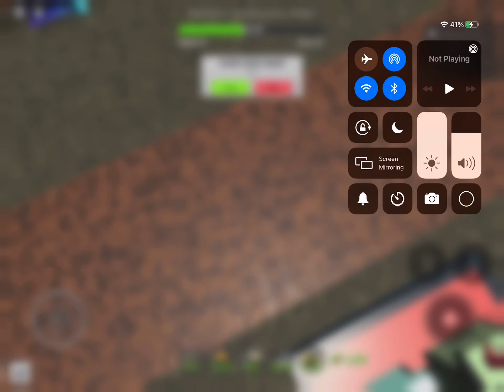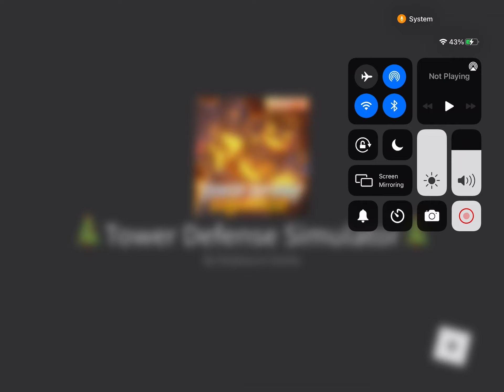Playing hardcore in tower defense simulator with the poggers strat